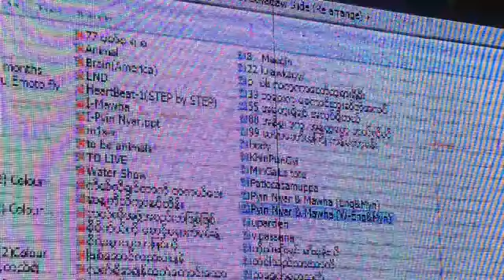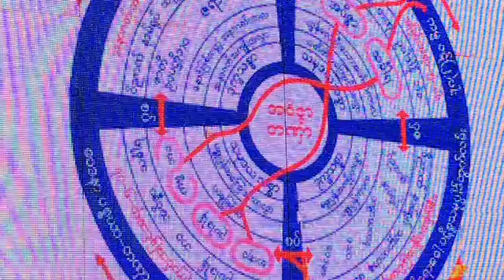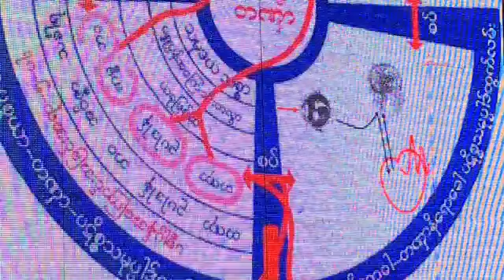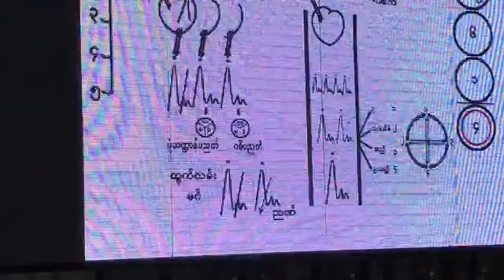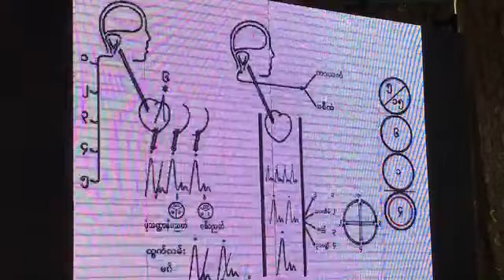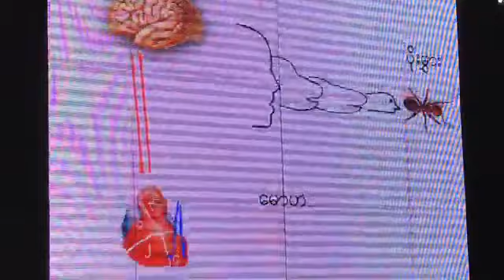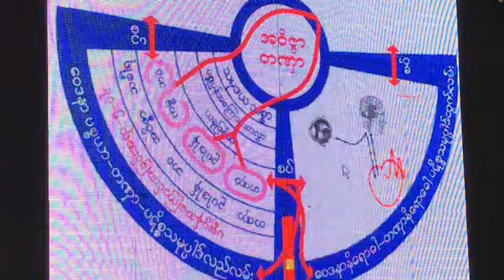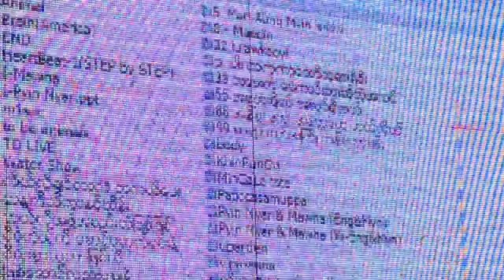ဟောစဥ်(၂) ကမ္မဘဝကိုခံစားသိဖြင့်သိစေခြင်း -၂၀၁၇ခုနှစ် ဇူလိုင် ယောဂီဟောင်း (၁၀)ရက်တရားစခန်း